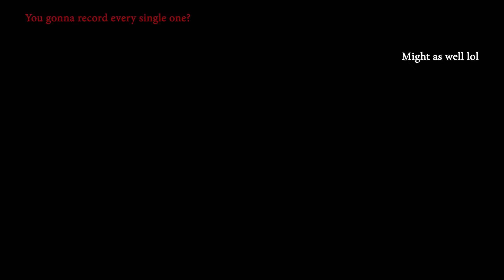Cards Against Humanity hits differently when Robbie's the Czar.